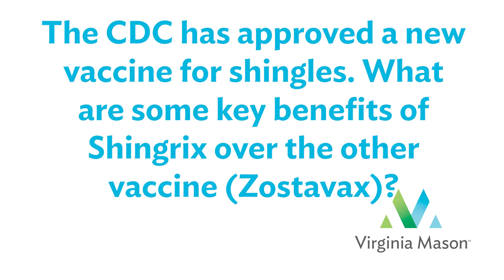New Shingles Vaccine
Chris Baliga, MD, an infectious disease specialist at Virginia Mason, explains the new shingles vaccine.